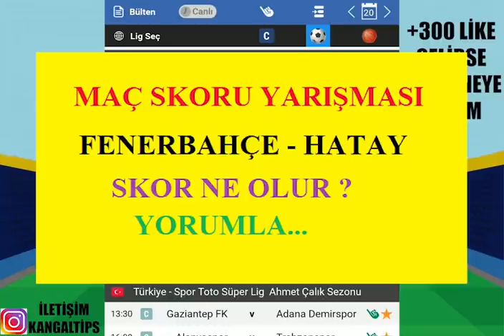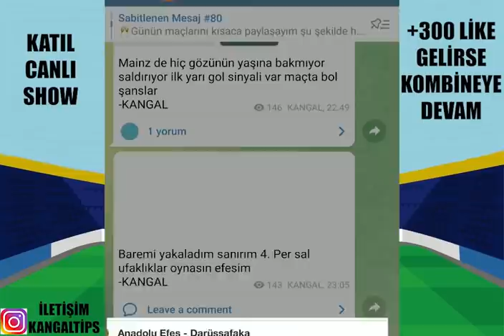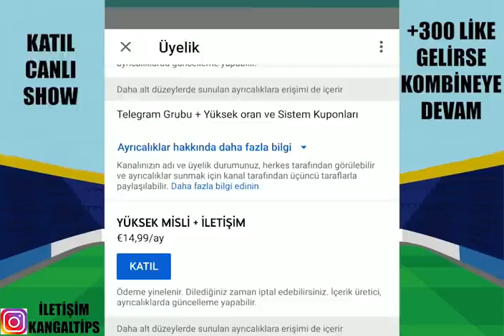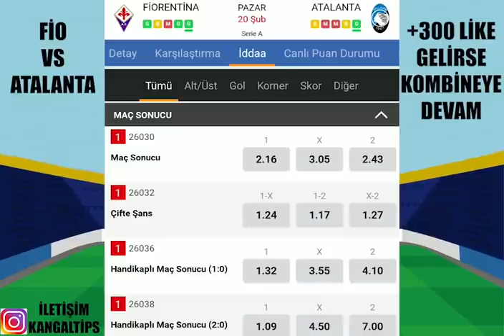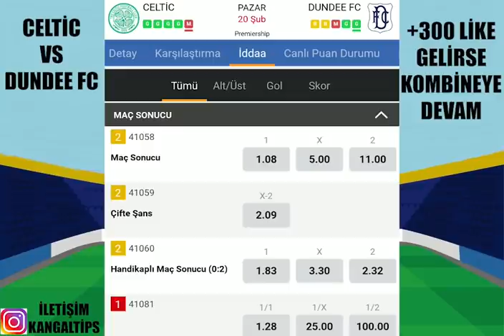TEKRARDAN SERİYE ÇIKIYORUZ ! 20 ŞUBAT 2022 İDDAA TAHMİNLERİ